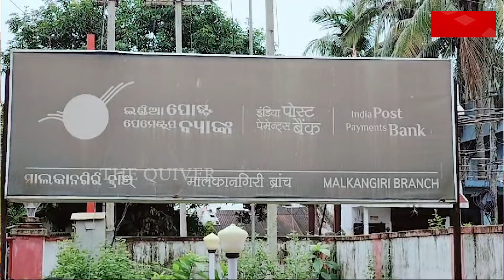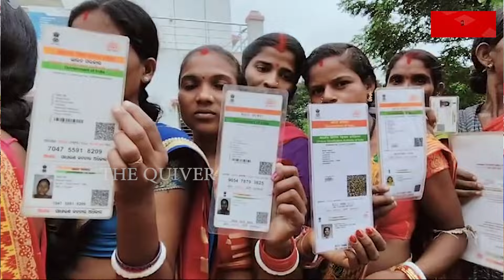Uncontrolled Rush for Subhadra scheme | ଆଧାର ସେବା କେନ୍ଦ୍ରରେ ଲମ୍ବା ଲାଇନ | The Quiver